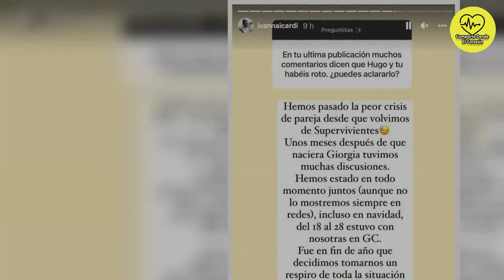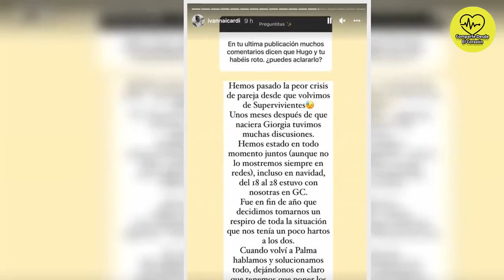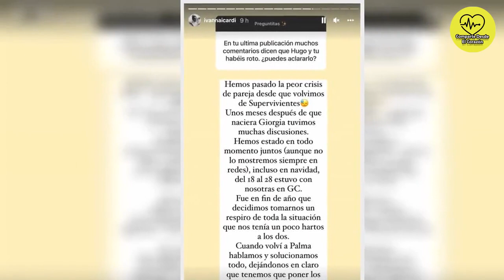💛Ivana Icardi habla de la fuerte crisis que ha vivido con Hugo Sierra: "Estábamos hartos"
Ivana Icardi ha reconocido a sus seguidores que no está atravesando por su mejor momento con Hugo Sierra